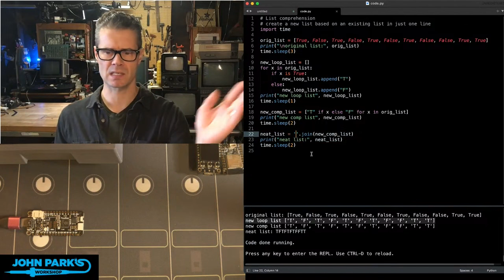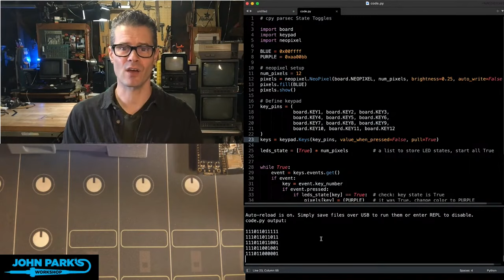John Park's CircuitPython Parsec: List Comprehension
Create remapped and filtered lists based on existing lists in just one line!